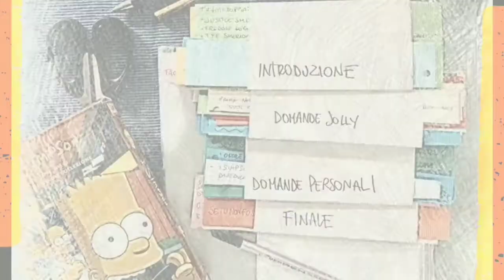Dedica a Nanni Baldini